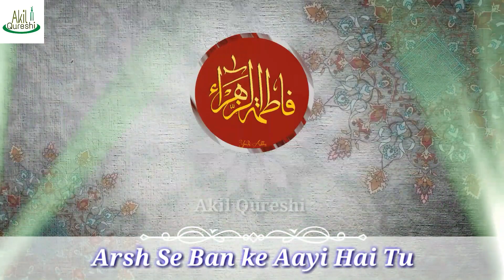Noor Ki Anjuman Fatima New Mankabat 2018 | Akil Qureshi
Assalamualaikum

Noor Ki Anjuman Fatima
Lyrics :
Markaz e Panjatan Fatima
Arsh se ban ke aayi hai tu
Murtaza ki dulhan Fatima

Kehkasha se ziyada haseen
Tere ghar ka chaman Fatima

Teri mamta ke hai do nayan
Ik Hussain Ik Hasan Fatima

Khuld ka Arsh par hai dimaag
Chu ke tere charan Fatima

Kab kisi maa ne paida kiye
Phir Hussain o Hasan Fatima

Tere Shauhar ke dar se mila
Humko rizqe sukhan Fatima

Gair ne Jisko dekha nahi
Tera woh pairahan Fatima

New Mankabat on Hazrat Fatima Zehra 2018
This beautiful mankabat sing by Alhaj Qari Mohammed Rizwan Sahab & I love this mankabat & I hope that you also love this & if you like this mankabat so please comment like Subcribe my channel for more much beautiful mankabat & Whatsapp Status